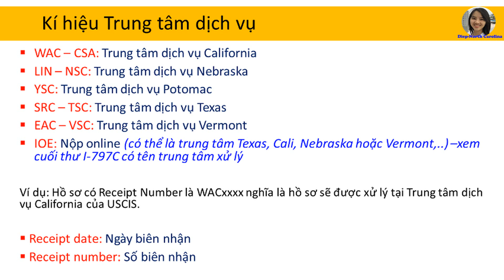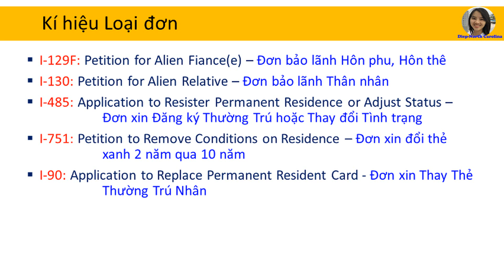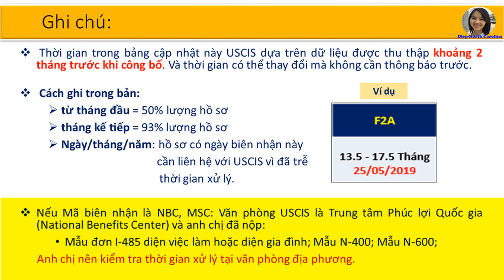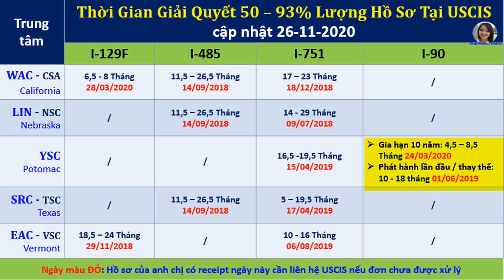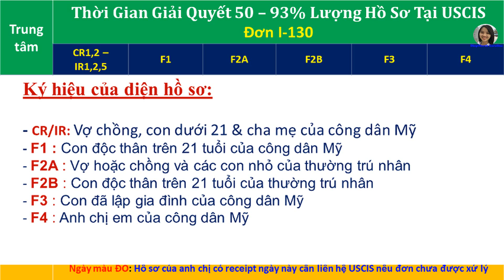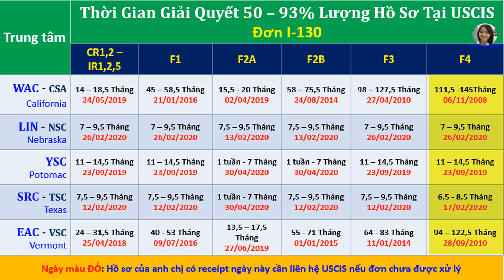Thời Gian Giải Quyết Hồ Sơ tại USCIS -Sở Di Trú Mỹ ||Cập nhật 26-11-2020 [Processing Time]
Bảng cập nhật thời gian các đơn I-129F, I-130, I-485, I-751, I-90 đang chờ được xử lý tại USCIS tính đến 26/11/2020.
Nếu Cô Chú và các Anh Chị thấy kênh hữu ích, mọi người LIKE THÍCH - SUBSCRIBE ĐĂNG KÝ hoặc có thể hỗ trợ Diep chi phí để duy trì kênh thông qua:
Tài khoản: TRAN THI NGOC DIEP
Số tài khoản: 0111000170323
Ngân hàng: Bank for Foreign Trade of Vietnam (VietcomBank)